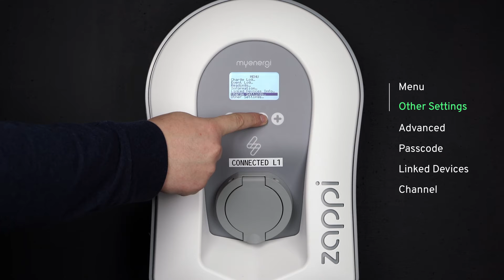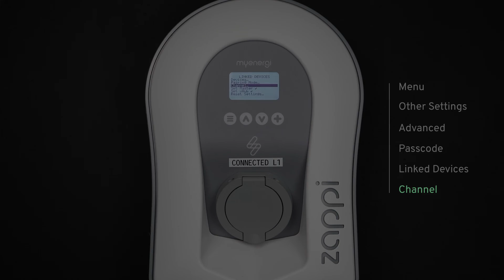myenergi - Changing Radio Channel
Welcome to our self-help video series designed to empower you with the knowledge and tools to maximize the potential of your Myenergi products! Whether you're a seasoned user or just getting started, this comprehensive guide will walk you through everything you need to know to make the most out of your energy management journey.

In this video, we'll cover a range of topics including setup tips, troubleshooting common issues, and advanced features to take your energy optimization to the next level. From understanding your device settings to optimizing energy usage and reducing your carbon footprint, we've got you covered every step of the way.

Join us as we dive into the world of sustainable energy management and unlock the full potential of your Myenergi products.

Ready to dive in? Watch now and start harnessing the power of clean energy with Myenergi!